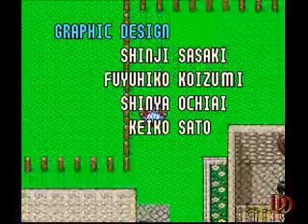Taloon's Quest I Ending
Taloon's Quest I ending PSX